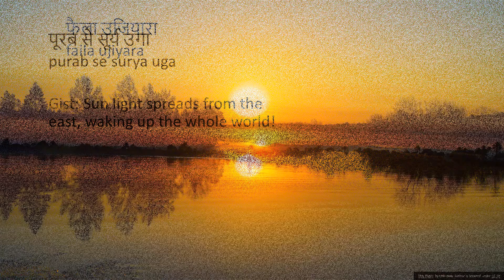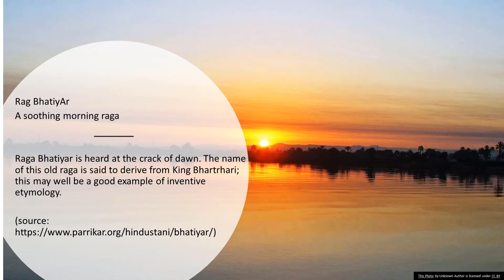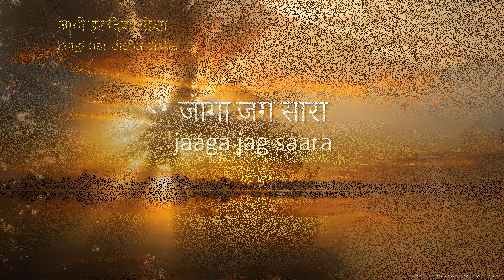Purab Se Surya Uga - Bansuri cover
Soothing bansuri cover of the famous Doordarshan jingle "Purab Se Surya Uga" composed by Ashok Patki and sung by Kavitha Krishnamoorthy. The song is based on Rag BhatiyAr.